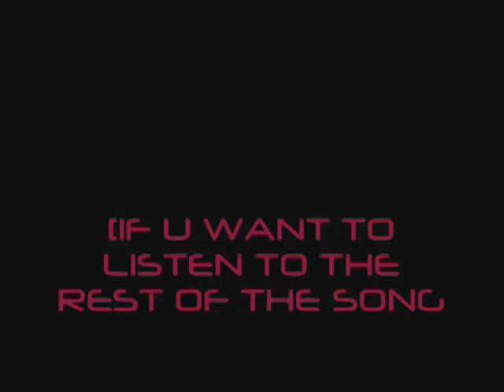Cristiano Ronaldo - Mercurial Vapors #2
Cristiano Ronaldo's Mercurial Vapors this is my sqeual to my older one.